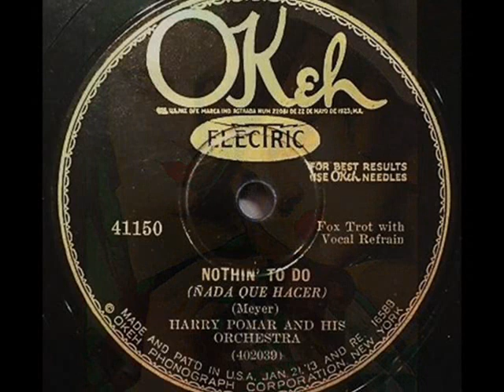Roaring Twenties: Harry Pomar and His Orch. - Nothin' To Do, 1928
Harry Pomar and His Orchestra – Nothin’ To Do, Fox-Trot (Meyer) with Vocal Refrain, Okeh 1929 (USA)

NOTE: Harry Pomar’s Orchestra (also labelled as Harry Pomar and His Hotel Ansley Orchestra) was a territory band active in Atlanta in the Roaring Twenties. To one’s  ear, it seems to be an excellent team, however not much info is available about them. The band’s personnel as well as the vocalist remain uncredited.

The slideshow presents some occupations of men who have been abandoned and have not much to do.